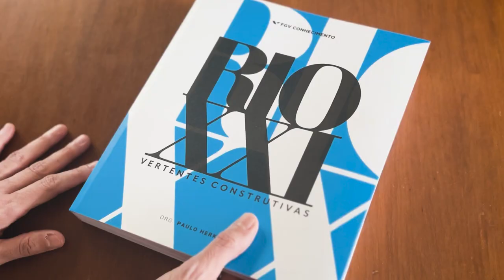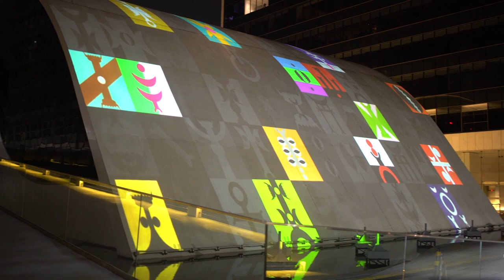SuperUber: Fundação Getúlio Vargas - Animações e Mapeamento | Motion and Mapping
Em 2023, a SU foi convidada para criar um concerto visual na cúpula do auditório da Fundação Getúlio Vargas - projetada por Oscar Niemeyer – sincronizando animação com música ao vivo interpretada pela Orquestra Sinfônica Brasileira.

O concerto musical e visual inaugurou a Galeria FGV Arte, com a exposição “Rio XXI, Vertentes Construtivas”, reunindo obras de artistas brasileiros com curadoria de Paulo Herkenhoff e Leno Veras.

O projeto traz animações inspiradas livremente nas obras dos artistas que fazem parte da exposição, como Bokel, Toz, Adriana Maciel, Hebert Sobral, entre outros. As animações criam um concerto visual, acionadas a partir das notas de cada instrumento.

In 2023, SU was invited to create a visual concert in the dome of the auditorium of the Getúlio Vargas Foundation - designed by Oscar Niemeyer - synchronizing animation with live music performed by the Brazilian Symphony Orchestra.

The musical and visual concert inaugurated the FGV Art Gallery, with the exhibition "Rio XXI, Constructive Aspects," bringing together works by Brazilian artists curated by Paulo Herkenhoff and Leno Veras.

The project features animations freely inspired by the works of the artists part of the exhibition, such as Bokel, Toz, Adriana Maciel, Hebert Sobral, among others. The animations create a visual concert, triggered by the notes of each instrument.

Criamos experiências interativas multimídia que combinam design, arte, tecnologia e arquitetura. Nossa paixão é experimentar e inovar.
Desde nossa fundação em 2002, a SuperUber já criou, planejou e produziu mais de 300 projetos para museus, centros culturais, marcas e eventos ao redor do mundo. Ao longo de duas décadas, criamos um jeito próprio de contar histórias.
Nossa equipe multidisciplinar, composta por designers, arquitetos, editores, programadores, redatores e produtores, colabora desde a conceituação até a instalação final de cada projeto.

We create interactive multimedia experiences that seamlessly blend design, art, technology, and architecture. Our passion is to experiment and innovate.
Since our foundation in 2002, SuperUber has created, planned, and produced over 300 projects for museums, cultural centers, brands, and events around the world. Over the past two decades, we have developed our own way of telling stories.
Our multidisciplinary team, composed of designers, architects, editors, programmers, writers, and producers, collaborates closely from the initial concept to the final execution of each project.